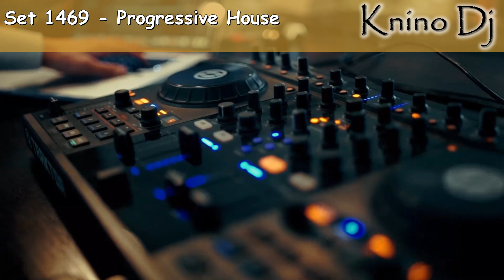KninoDj - Set 1469 - Progressive House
Rafael Cerato, Ikarius ft. Liu Bei - Distant Planets (Original Mix)
Release Promo - Dmitry Molosh - Compass
Juliane Wolf, Robert Babicz - Nada Brahma (Robert Babicz Remix)
Mononoid - Odin (Original Mix)
Phonic Scoupe - Adventures (Tom Glass Remix)
Sub Dealers - Mordsee (Funk D'Void's Italo Mix)
Philipp Wolf - Nightcap
JimiJ - Ephemera
John Digweed, Nick Muir, Christian Smith, Wehbba - Mantis (Original Mix)
Lumidelic - Wonderland (Original Mix)